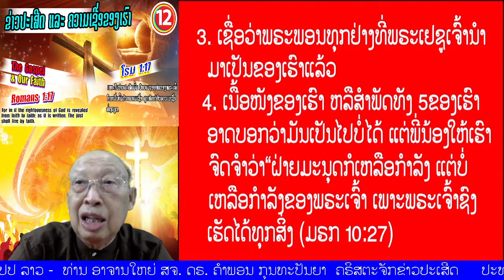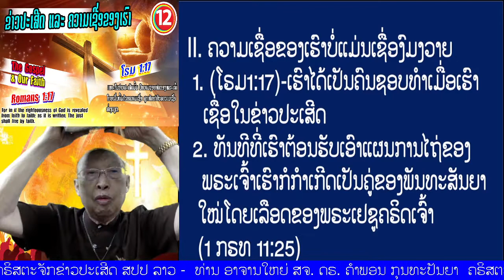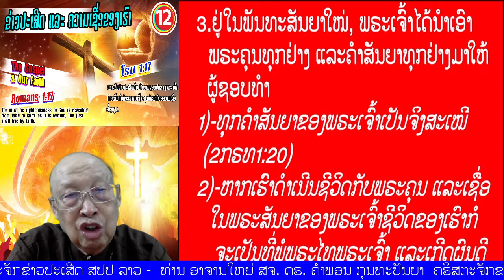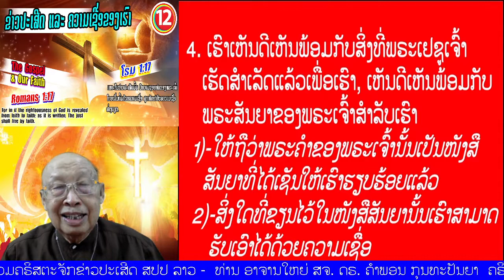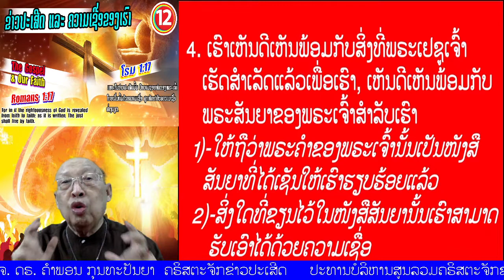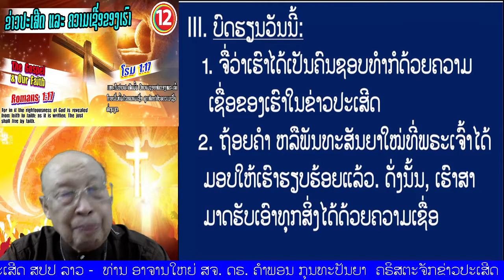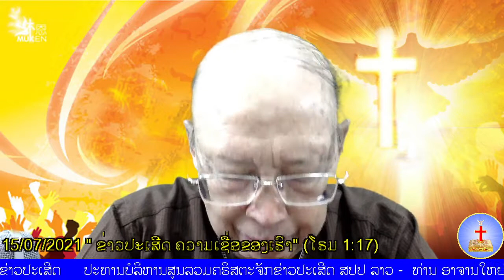ຕອນທີ 12 ​" ຂ່າວປະເສີດ ແລະຄວາມເຊື່ອຂອງເຮົາ" (ໂຣມ 1:17)